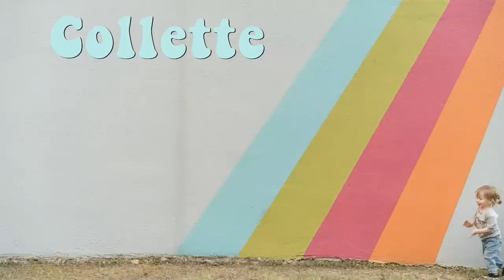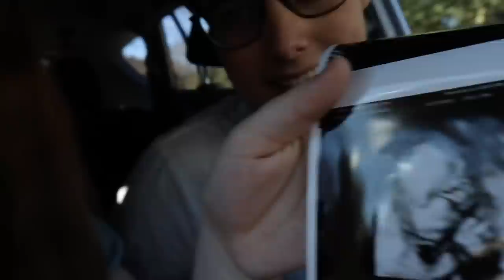She Climbed Out Of Her Crib! | Teen Mom Vlog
In todays teen mom vlog, we buy Coco a big girl bed!

FAQ:

A: Collette Briar Clifford

A: 18

Q: How do you make videos?
A: I edit with Camtasia and record on a cannon M50